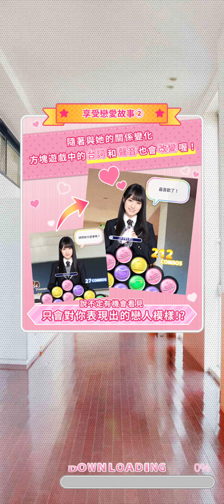33~乃木恋 戀愛故事~梅澤 美波 ~ 58 ~ 《大新聞》